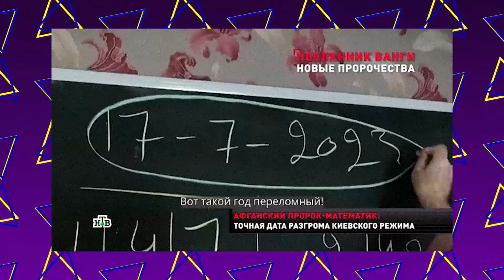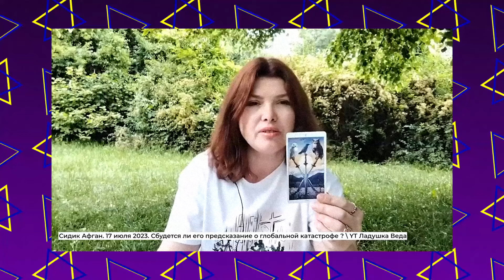Конспірологія як інструмент російської пропаганди: Чаплыга, Шабанов, Шелест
Збір на 10 FPV-дронів для бійців 123 бригади ТрО

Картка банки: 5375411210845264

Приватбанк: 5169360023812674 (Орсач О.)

Міжнародний номер рахунку (IBAN): UA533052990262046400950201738